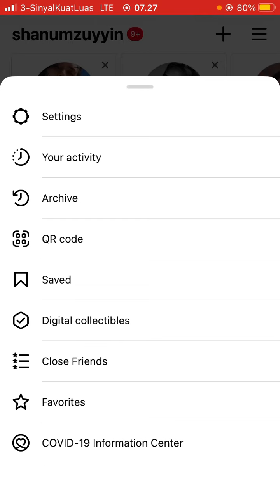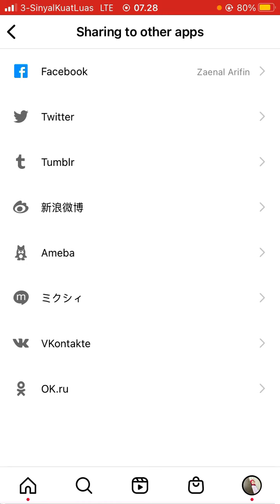Cara Menghubungkan Halaman Facebook Dengan Akun Instagram Terbaru November 2022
Hallo bos bis dalam video ini otong bakal sharing ke Bos Bis semua, Cara Menghubungkan Halaman Facebook Dengan Akun Instagram Terbaru November 2022,    bagi bos bis yang belum tau yuk simak videonya dan jangan di skip ya biar paham, mudah mudahan bermanfaat :)